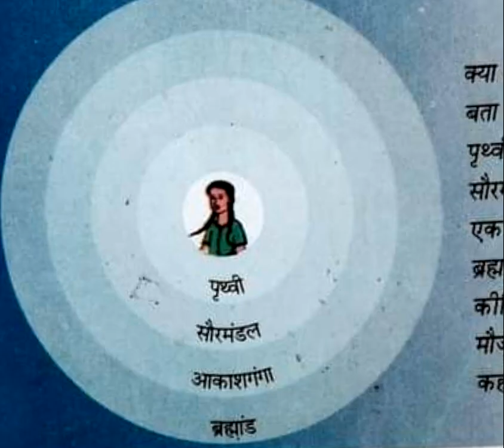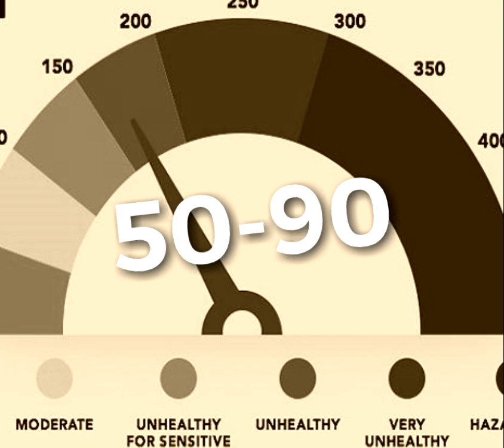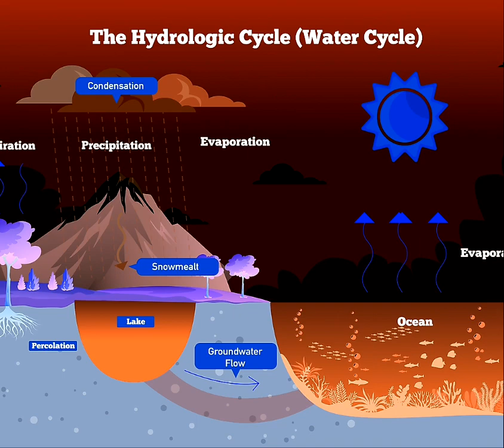Pollution , air and heavy metal Pollution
this is point of study according to current affairs , social science and TECHNOLOGY,  this is point of study in qll government and psu exams